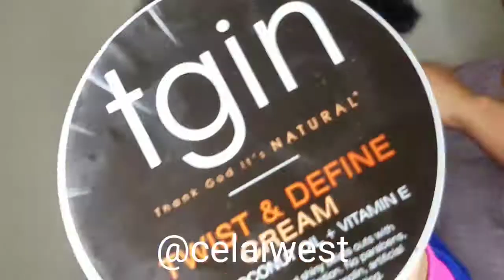How To Get HUGE Afro Puffs | Natural Hair Kids | Hair Tutorial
I haven't done a hair tutorial in FOREVER but I'm back! Check out this super quick and super cute hairstyle tutorial on getting the maximum volume from your afro puffs.

Hair Accessories:
The Puff Cuff Hair Clamps
Nubian Decor

Products Used:
TGIN Twist & Define Cream
TGIN Lip Balm